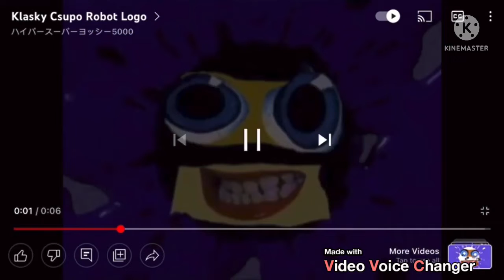Klasky csupo Slow 22%